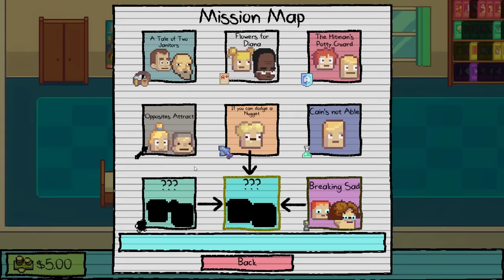The Body Count is Getting Out of Hand - Kindergarten 2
Just over here maxing out the bodies and stuff.

ABOUT: Kindergarten 2

Kindergarten 2 is the long awaited sequel to 2017's Kindergarten! After the events that occurred on Monday, the children have been rezoned to an all new school. Discover all new areas and new characters as you assist the children with their various assignments. Whether it's helping Cindy find a new boyfriend, or helping the janitor with his war on Bob, there's always someone who can be...assisted. Play through the same wonderful Tuesday over and over again, in what has been described as "Groundhog Day with messed up children."

Even More Kindergarten Fun!
Play dodgeball!
Learn how magnets work!
Collect flower samples for a mad scientist!
Steal the spazzy kid's inhaler!
Facilitate a war between custodians!
Help the teacher get her fix!
Aid and abet in a fratricide!
And many other classic kindergarten activites!
A Bigger and Better Kindergarten!
9 new story missions!
Over 15 new environments!
50 collectible Monstermon Cards!
30 unlockable outfits!